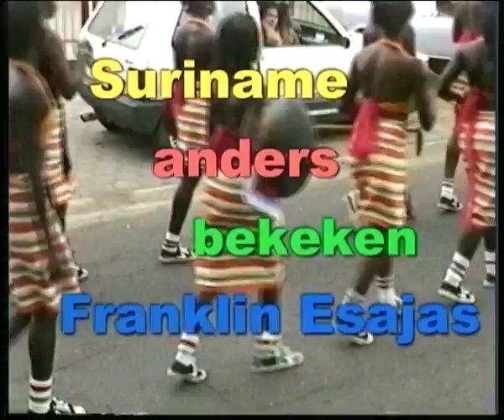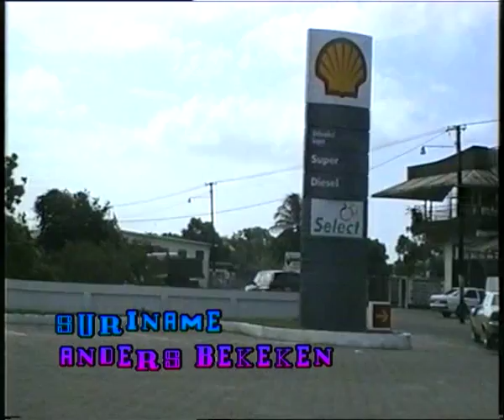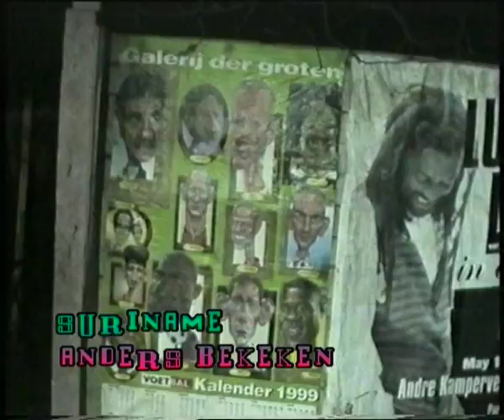sur surinameandersbekekenFranklinEsajas26juli1999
Dit zijn Kleurnet Amsterdam televisieprogramma's over Suriname en Surinaamse Nederlanders in Amsterdam Zuid-Oost, in samenwerking met RAZO. Uitgezonden in de periode 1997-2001.